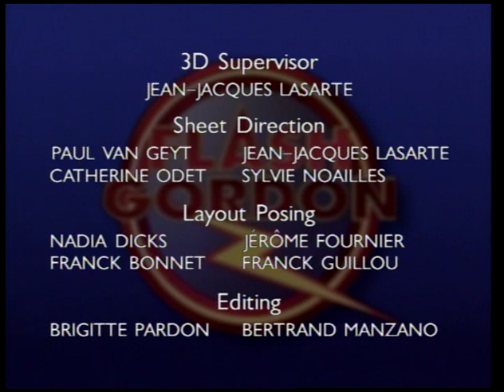The New Adventures of Flash Gordon: (Episode 9) The Pit of the Tigrons!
While Ming is away, Aura takes command of Mongo. She offers a truce if Flash will agree to marry her and rule Mongo at her side.

FLASH GORDON © Lacewood Productions (Flash) Inc.
Éditions Dupuis France, S.A.
Carrère Télévision, S.A.
France 3